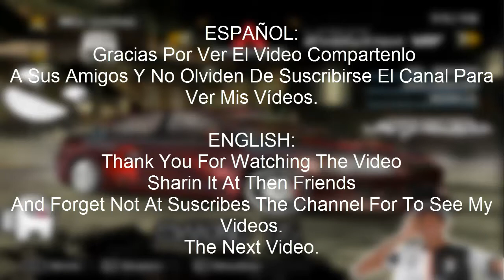Esp: Conduciendo Mi Lancer Evo Among Us Eng: Driving My Lancer Evolution Among US by Gabriel Gamer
Español:
Como Instalar Vinilos para Su NFSMW PC 2020

Para Crear Vinilos, Se Necesita Estos Programas.
  NFS Texture-Editor
    Photoshop Cs6
(Mucha Creatividad)

Adiós Y Nos Vemos En El Próximo Videos.

English:
How To Install Vinyls For His Need For Speed Most Wanted PC 2020

For to Create Vinyls, He Need This Programs.
 NFS Texture-Editor
    Photoshop Cs6
(Much Creativity)

Good Bye And We See In The Next Videos.